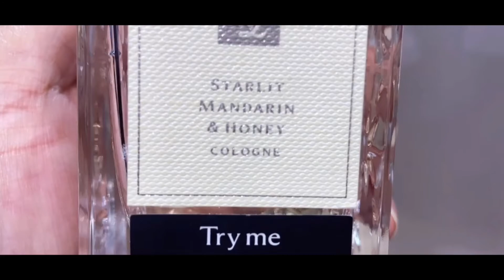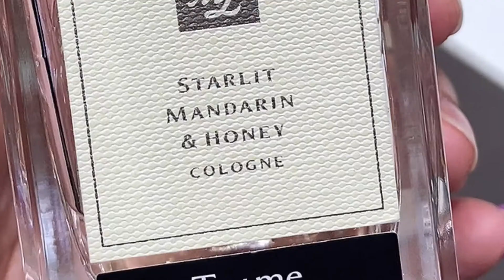JO MALONE Christmas 2021 New Scent/STARLIT MANDARIN & HONEY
Jo Malone